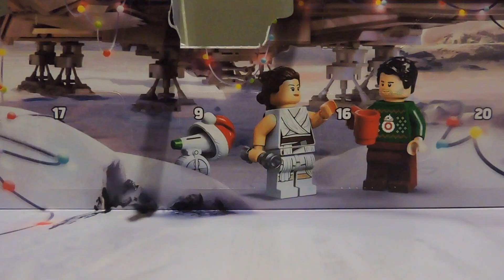LEGO Star Wars Advent Calendar 2020 #7 by Otaku Bandito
Hello kids and welcome back to this year's exciting LEGO Star Wars Advent Calendar video series of 2020! What marvellous gift will we get today? Watch this video to find out!